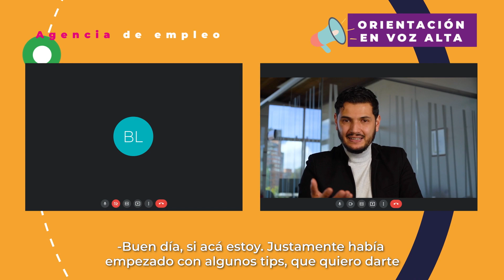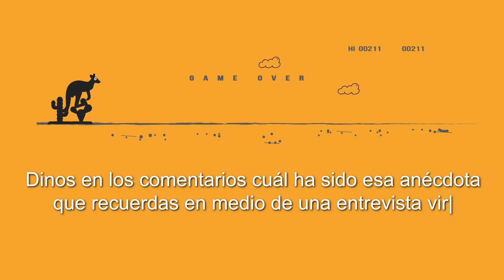Episodio 8 | ¿Cómo hacer entrevistas virtuales? | Agencia de Empleo y Fomento Empresarial